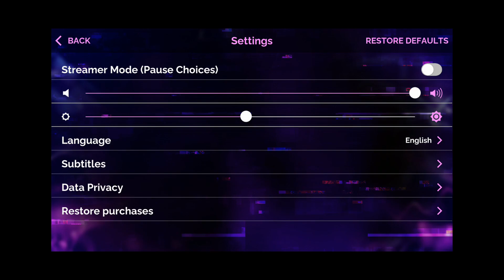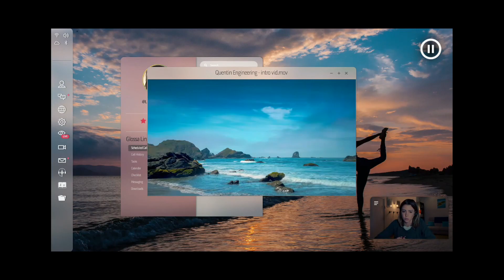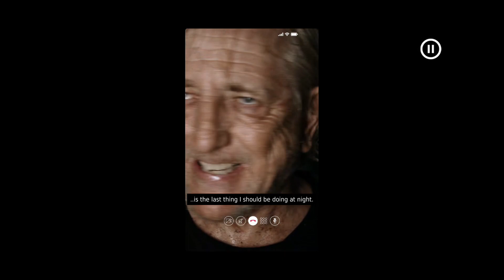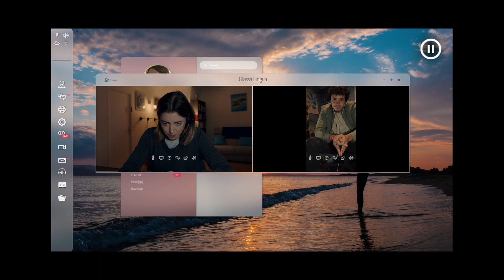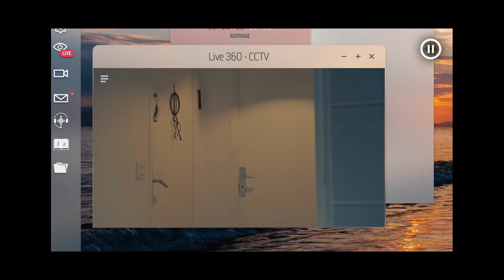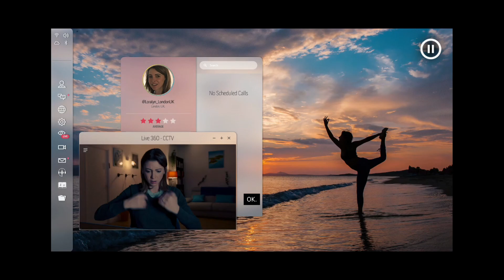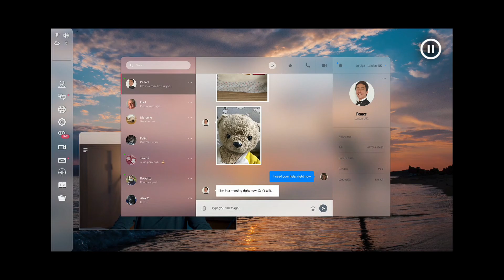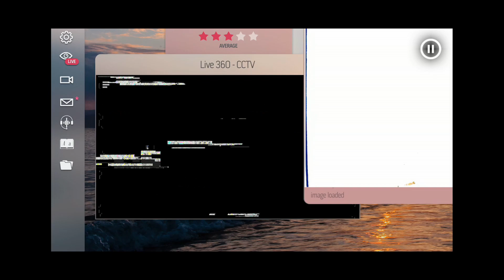Night Book: Full Gameplay - Scenario 1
Thanks